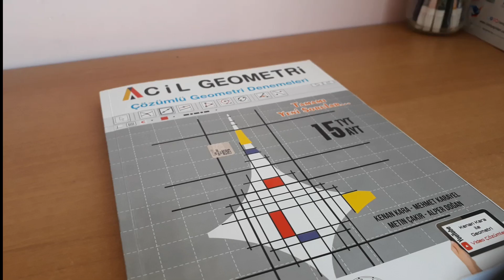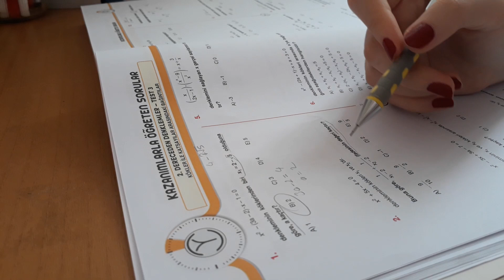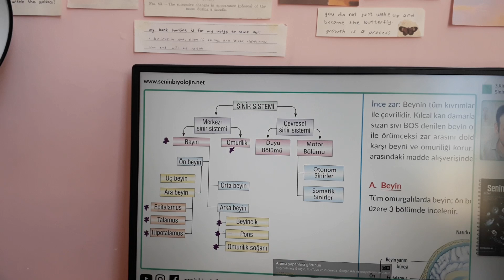yks çalışma günlüğüm / biyoloji özet, geometri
herkese merhaba,

bir süredir video çekemediğim için bir ay önce çektiğim bir video ile karşınızdayım. bundan sonra her cuma saat 18.00'da video yayınlayacağım.
haftaya görüşmez üzere.